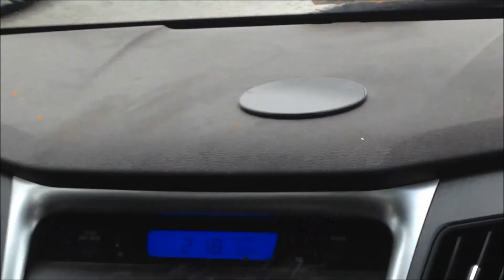Dinner date/Des talks about how we met (Vlog #14)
We were on our way back to virginia and after we took a loooong nap we decide to go to applebees..This video is us just talking about life...etc. Enjoy!